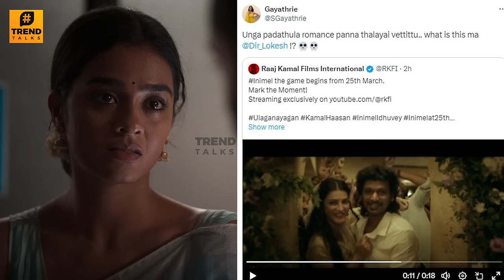Lokesh Kanagaraj Reveals Why He Accepted To Act With Shruti Haasan in Inimel Album Song - Interview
Lokesh Kanagaraj Reveals Why He Accepted To Act With Shruti Haasan in Inimel Album Song - Interview | Reaction